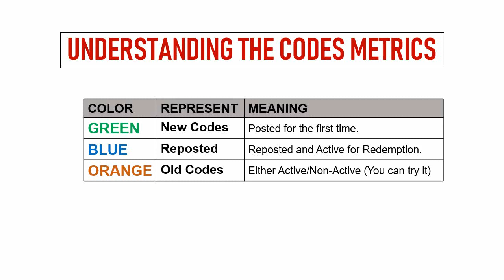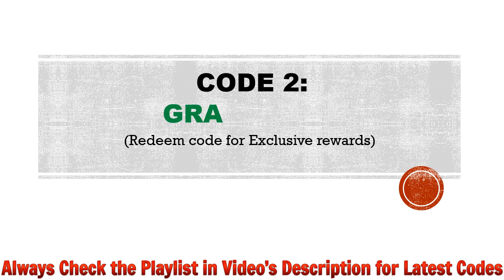🔥 Grandblue SAGA Codes | Grandblue SAGA Gift Codes | Grandblue SAGA Redeem Codes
Today I will share new gift codes for Grandblue SAGA.

Step 1: In game, tap on Avatar then System Settings buttons.
Step 2: In new window, tap on the Redemption Code button.
Step 3: Enter the codes provided in the text area.
Step 4: Tap on Confirm button and that's all.